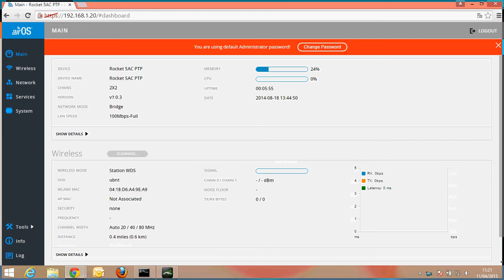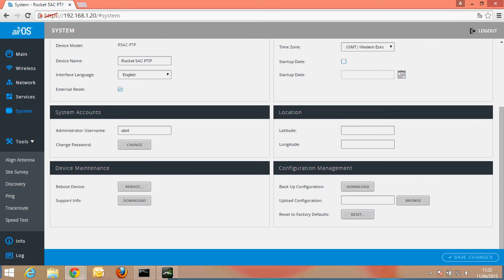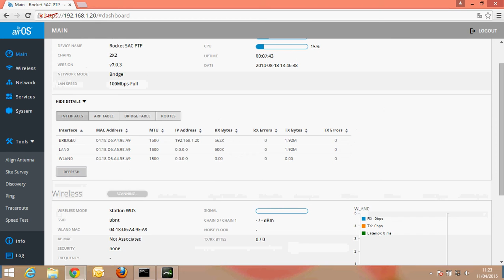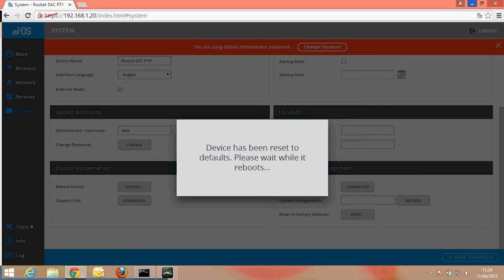Review Rocket 5AC PTP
Review Ubiquiti Rocket 5AC PTP